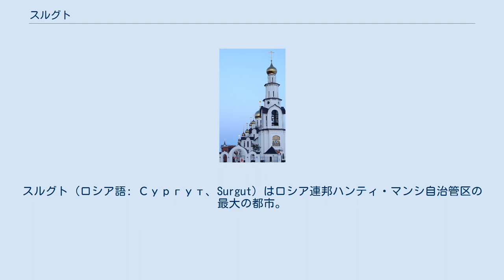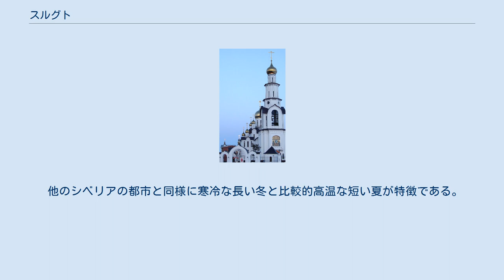スルグト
ハンティ・マンシ自治管区の都市
スルグト（ロシア語: Сургут、Surgut）はロシア連邦ハンティ・マンシ自治管区の最大の都市。
西シベリア平原の中央部に位置し、オビ川に臨む。
人口は約360,590人（2017年）。
 スルグトの教会 スルグトはシベリアでは有数の古い町であり、ロシア・ツァーリ国のツァーリフョードル1世の命によって1594年に町が築かれた。
一説によると、「スルグト」という町の名前はハンティ語の"sur（スル）"（魚）と"gut（グト）"（穴）を語源とするという。
1950年代から1960年代にかけて付近で油田や天然ガスが発見されて以後、急速に発展した。
1965年6月25日に都市として登録される。
 スルグトは石油精製の中心地であり、空港や鉄道駅の他、オビ川に河港などを持つ。
石油や天然ガスのパイプラインがニジネヴァルトフスクやウレンゴイ、ノヴォシビルスク、ペルミ、チェリャビンスクなどの都市と結んでいる。
 スルグト市街の北10kmにあるスルグト空港はモスクワ、ドバイ、サンクトペテルブルク、イルクーツクなどとの間に航空路線がある。
 2011年1月1日、このスルグト空港を離陸するため滑走路を走行していたモスクワ・ドモジェドヴォ空港行きのコラヴィア348便Tu-154のエンジン1基から出火、爆発する事故が発生した。
この事故により3人が死亡し、43人が重軽傷を負った。
 大陸性の気候であり、ケッペンの気候区分では亜寒帯湿潤気候である。
10月中旬から4月初頭まで雪が降る日が多く、6月や9月に降ることもある。
 他のシベリアの都市と同様に寒冷な長い冬と比較的高温な短い夏が特徴である。
 スルグトは下記4都市と姉妹都市提携を結んでいる。